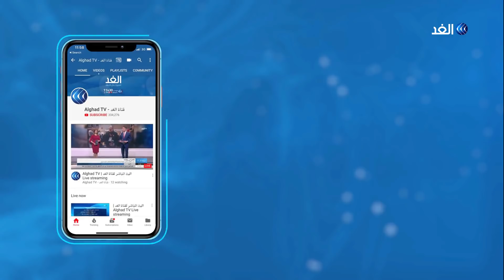ماذا قال شقيق أحمد الخير بعد حكم الإعدام على أفراد الأمن السوداني المتهمين بقتله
قضت محكمة أم درمان بإعدام 29 متهما من رجال الأمن في قضية تعذيب مواطن حتى الموت خلال الاحتجاجات الشعبية في ديسمبر من العام الماضي.
كما قضت المحكمة بحبس اثنين آخرين والبراءة ل7 متهمين.
وتعود وقائع القضية إلى ديسمبر الماضي حيث قتل بإحدى مدن شرق السودان بعد تعذيبه على يد عناصر من جهاز المخابرات العامة السودانية.
مزيد من التفاصيل مع مراسل الغد في الخرطوم أحمد العربي مع الإعلامي حازم الزميلي.